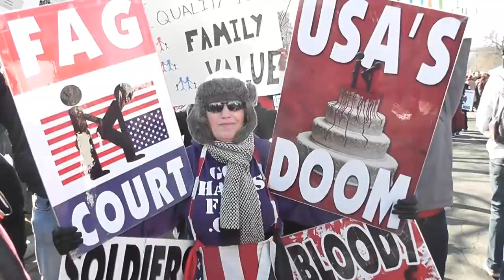Rally for Marriage Equality and Counterprotest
A second day of protests outside the Supreme Court as the constitutionality of the Defense of Marriage Act was considered. I talk to advocates of marriage.